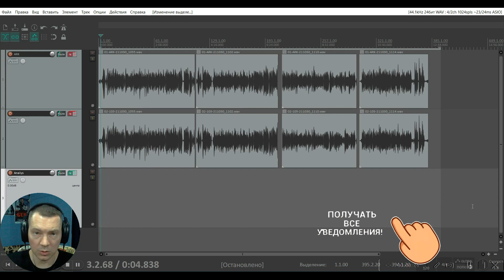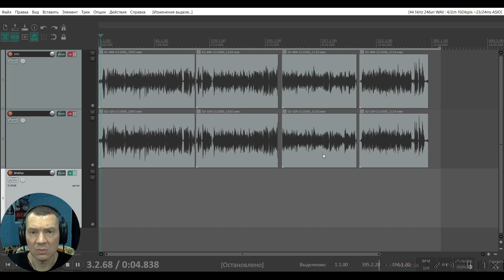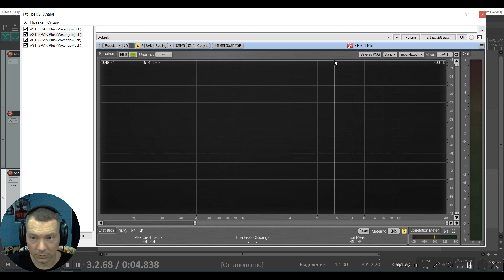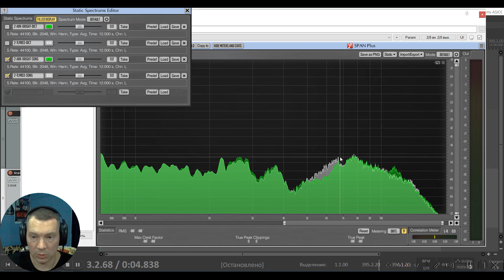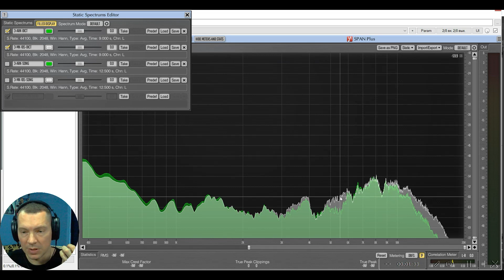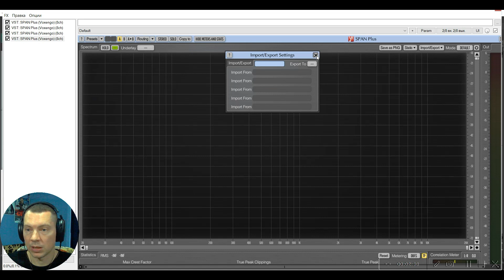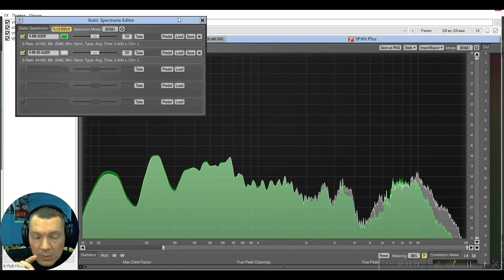Микрофон ARK FET TL Multi Обзор, тест!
Сегодня послушаем микрофон от  "Микрофонной мастерской ARK electroacoustics"!
Модель FET TL Multi в названии несёт описание: на полевом транзисторе, без трансформатора, имеет мультинаправленность!

Ю-мани кошелёк:
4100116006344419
🏧 Карта Mastercard:
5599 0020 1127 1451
до 03/25

📑 СОДЕРЖАНИЕ:
00:00 - Вступление и сравнение ARK с TLM103
3:57 - Сравнение ARK в "ярком режиме" с TLM103
6:26 - Сравнение ARK с Октавой МК-105
9:14 - В кадре Альберт
11:33 - Анализ звука
18:28 - Вывод, итоги